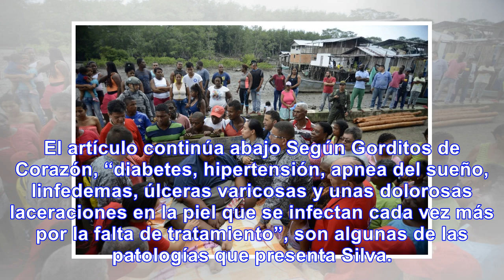Enorme operativo para transportar en helicóptero a joven que pesa 400 kilos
Didier Silva, conocido como “El gigante de Mosquera”, sufre de trastornos mentales, que lo hacen “ex...